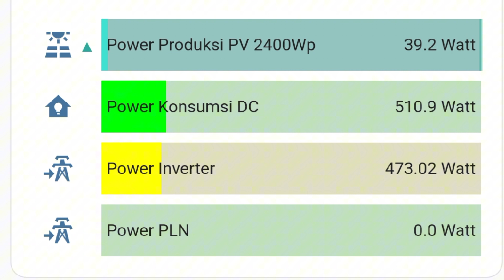Lampu LED DIY 220 volt 50 watt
Lampu LED DIY 220 volt 50 watt.  cara membuat lampu led untuk rumah.  Saya membuat lampu LED sendiri dengan chip lampu LED 220volt 50 watt.  Saya memasangkannya ke heatsink aluminium sebagai pendingin.  Saya yakin lampu LED buatan toko memiliki kelemahan pada bagian pendinginannya yang kurang baik.